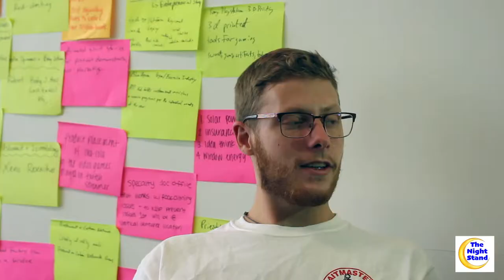The Night Stand | Ep 3